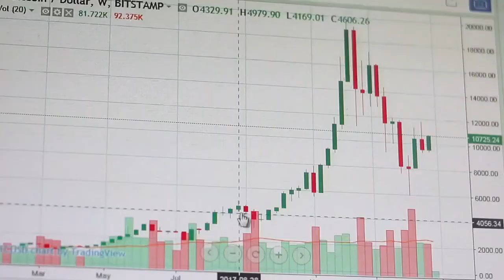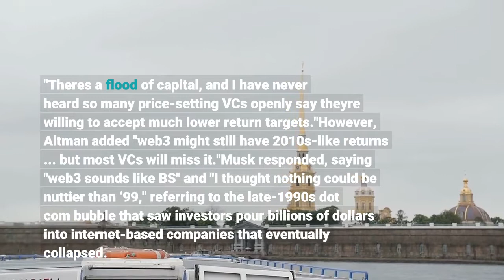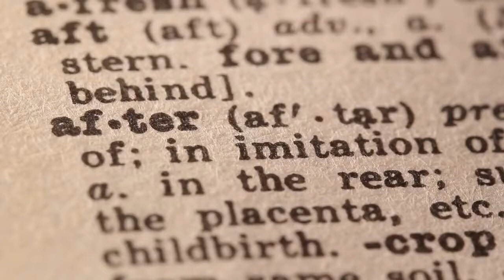‘Sounds Like BS’—Elon Musk Slams Radical New Tech And Boosts The Price Of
Tesla     TSLA   billionaire Elon Musk, a controversial figure among the cryptocurrency community, has once again endorsed the somewhat satirical bitcoin rival dogecoin—sending its price slightly higher. The price of bitcoin, ethereum and other major cryptocurrencies are meanwhile struggling, with the bitcoin price failing to regain ground over $60,000 per bitcoin and ethereum's ether dropping back from around its all-time highs. Musk said via Twitter that web3—the idea that a decentralized version of the internet that some think could use crypto technology will eventually replace the Silicon Valley-centric web 2.0—"sounds like BS" and flagged dogecoin in a reply to a report that high ethereum transaction fees are locking investors out of decentralized finance (DeFi). Helping you understand the world of bitcoin and crypto, every weekday"Average venture returns for investments made in the 2020s are going to be much worse than those from the 2010s," predicted Sam Altman, the chief executive of OpenAI and a legendary Silicon Valley investor. "There's a flood of capital, and I have never heard so many price-setting VCs openly say they're willing to accept much lower return targets."However, Altman added "web3 might still have 2010s-like returns ... but most VCs will miss it."Musk responded, saying "web3 sounds like BS" and "I thought nothing could be nuttier than ‘99," referring to the late-1990s dot com bubble that saw investors pour billions of dollars into internet-based companies that eventually collapsed. Meanwhile, Musk continued his support of meme-based dogecoin, tweeting "dooooge" in response to a report from the crypto news outlet Coindesk that eye-wateringly high ethereum transaction fees are preventing smaller investors from being able to access DeFi exchanges. DeFi, using crypto technology to recreate traditional financial services without the need for banks or financial institutions, has seen a surge of interest in over the last years as investors pile into the space. This week, Twitter co-founder Jack Dorsey left the social network ostensibly to work on web3 development, as well as his payments company Square—now rebranded Block. Dorsey has previously called for the adoption of decentralized internet and spearheaded bitcoin and decentralized projects at Twitter. CryptoCodex—A free, daily newsletter for the crypto-curiousCoindesk reported that data showed the adoption of decentralized exchanges (DEXs), which facilitate peer-to-peer transactions without an intermediary, are restricted mainly to large traders or so-called whales due to high ethereum fees. Musk has previously said he thinks dogecoin should speed up transactions and lower fees in order to "beat bitcoin hands down"—at one point proposing dogecoin work with ethereum to do this. Ethereum cofounder and spiritial leader Vitalik Buterin indicated he thought the idea could work.